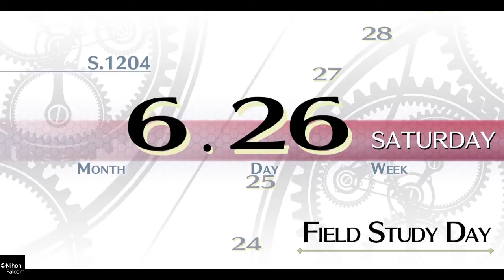Trails of Cold Steel Part 33: Class I VS Class VII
this episode is interesting. the competitive spirit of Class I drives them to challenge Class VII in a battle. How will it turns out? Enjoy.